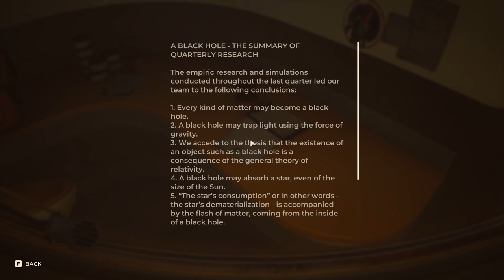Evna Plays The Invincible Episode 7 (Alliance's Base)